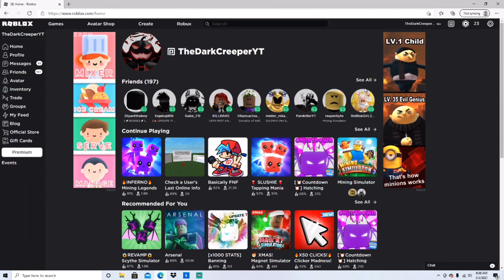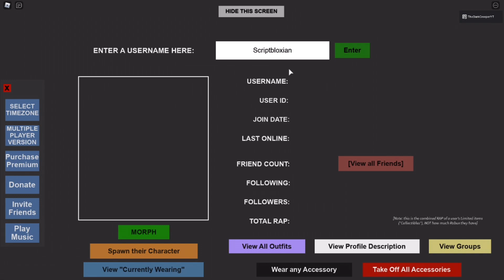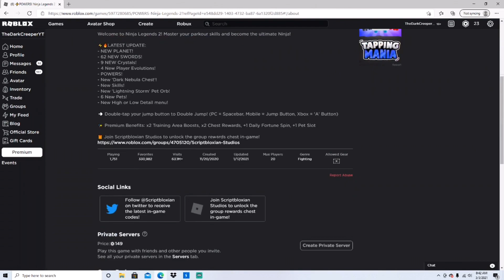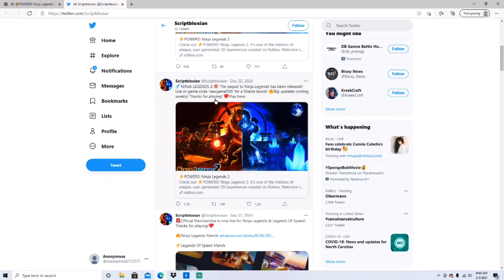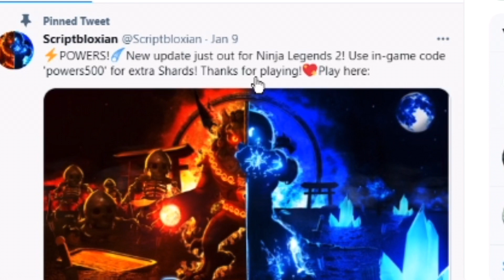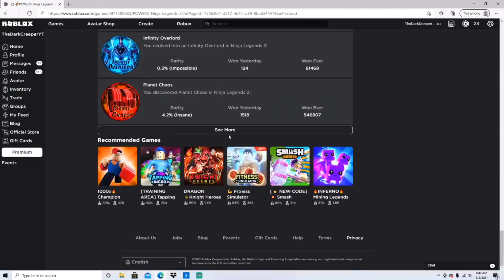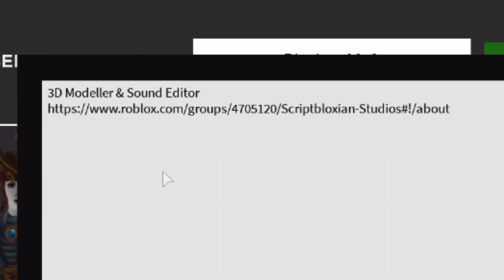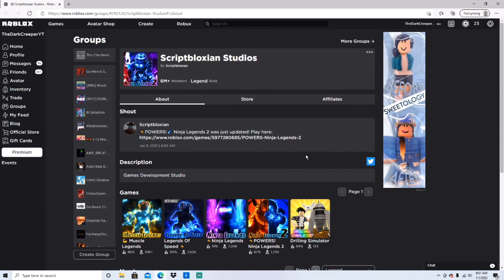What Happened To Ninja Legends 2?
This maybe my last video of ninja legends not updating.